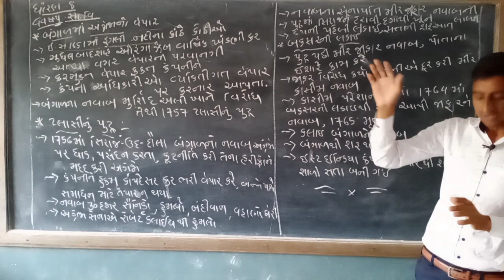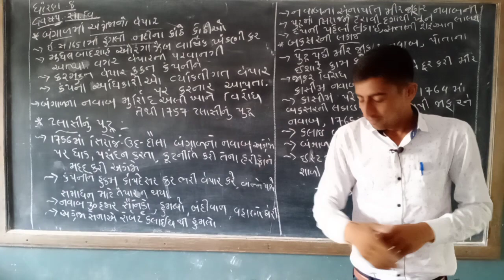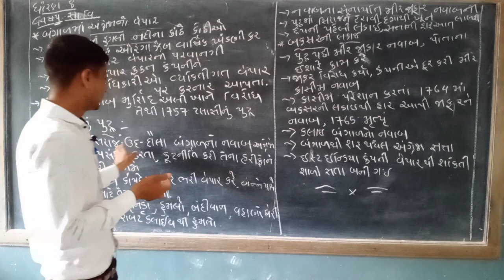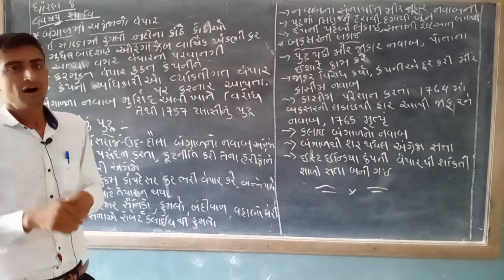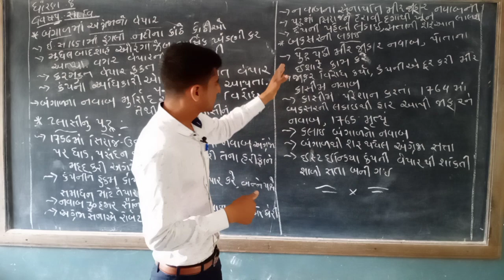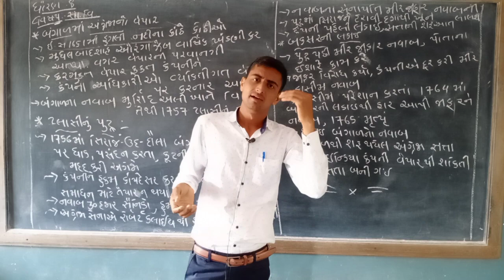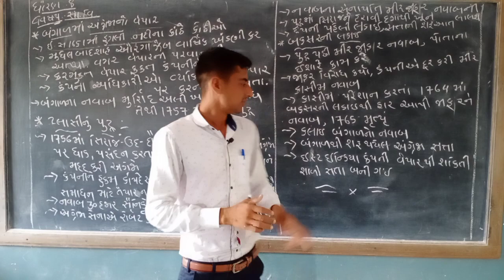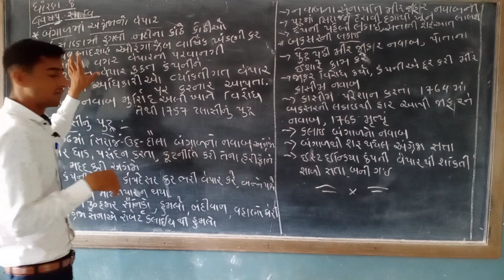STANDARD - 8 Social Science (part 3)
social science cbg part-3